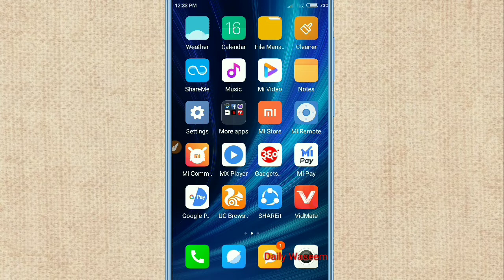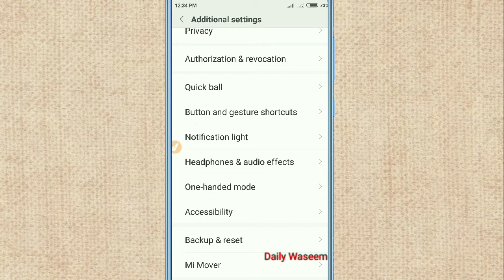Redmi Y1!! Bluetooth Sending And Receive or Not Turn Problem